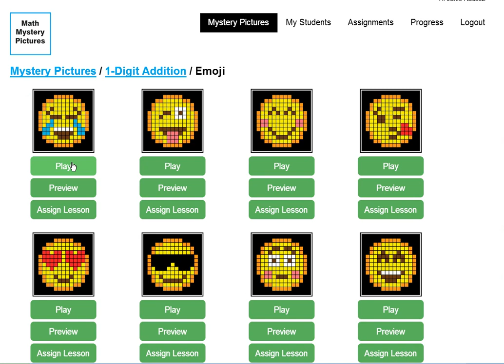Color By Number Math Mystery Picture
1-Digit Addition
Interactive Color by Number Math Mystery Picture